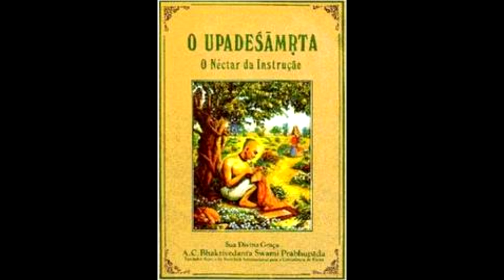AS SEIS ATIVIDADES QUE CONTRIBUEM COM A ESPIRITUALIDADE - HDG